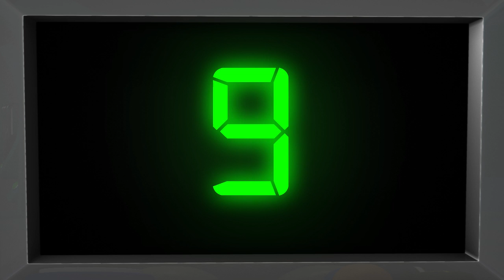Un, deux fais un nœud | Comptines | LittleBabyBum!